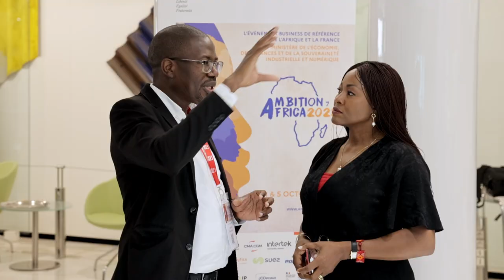Ambition Africa - Revivez l’édition 2022│Business France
Ambition Africa est l'événement business de référence organisé par Business France pour accompagner les entreprises françaises sur le continent africain. L’édition 2022 d’Ambition Africa a réuni plus de 1500 participants, en présentiel et en digital, venant de 43 pays africains et de France. Plus de 2000 rendez-vous B2B ont eu lieu à cette occasion. Entreprises françaises et africaines, retrouvez nous lors de la prochaine édition, en octobre 2023 !